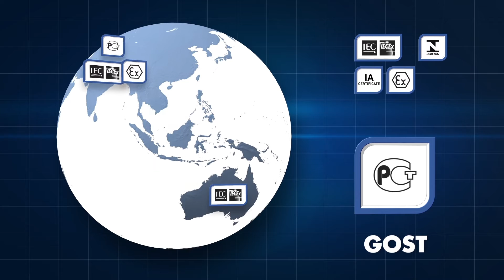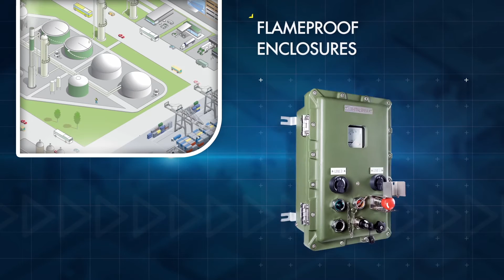Ex-approved explosion-proof solutions - MARECHAL ELECTRIC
The MARECHAL plugs and sockets as well as socket-outlet boxes and junction boxes in this range are meant for use in hazardous areas in compliance with the ATEX 2014/34/EU Directive and as per the IECEx in zones 1 and 2 (Gas) and zones 21 and 22 (Dust).
TECHNOR and its wide range of technologically advanced products are focusing on safety of people, equipment and infrastructure in potentially explosive atmosphere.